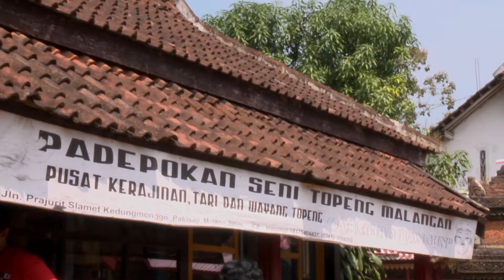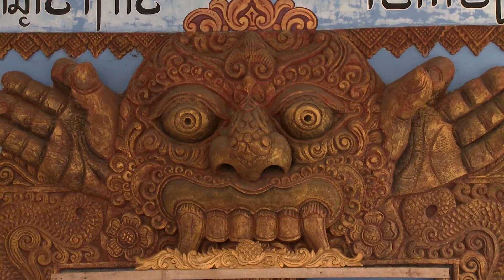EAGLE WEB SERIES: TOPENG MALANGAN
Topeng Malangan adalah suatu kesenian tradisional asal Malang, Jawa Timur. Namun di tengah arus modernisasi dan tuntutan ekonomi kini satu persatu pengrajin topeng tersebut telah hilang. Lantas bagaimana para seniman Topeng Malangan yang masih ada hingga saat ini berupaya mengenalkan seni dan tradisi mereka pada generasi muda?

Simak kisahnya dalam Eagle Web Series episode Topeng Malangan